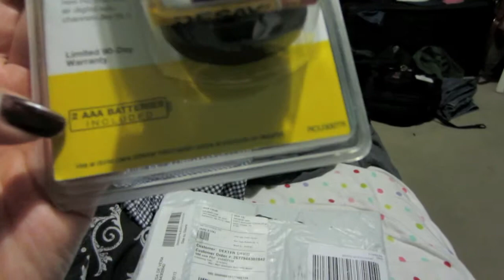Vlogmas Day 12: December 16, 2013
OPEN ME!!! DON'T FORGET TO WATCH IN 720p-HD!

It's VLOGMAS.. vlogging everyday in december for a whole month. Lets go!

Trying out something new. Ever wanted to go back and see where you were a year or two years ago? Pictures are great, they last long, but videos are even better. Tag along while I document my life. Here's episode 87, ENJOY!

My ETSY SHOP